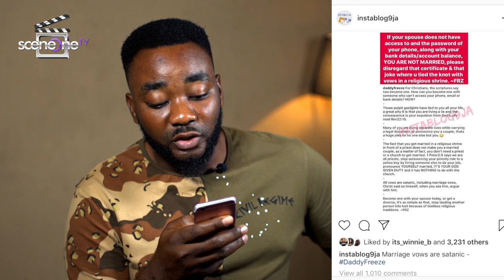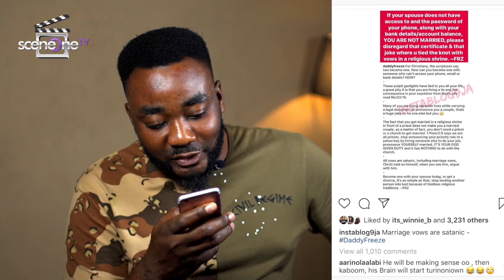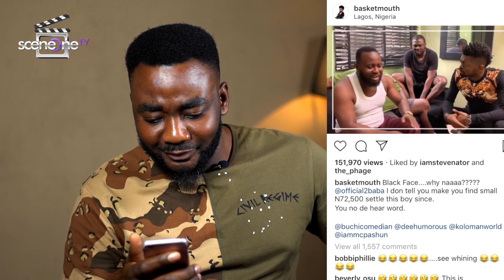Daddy Freeze says marriage vows are satanic, Blackface disses 2face in new diss track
What do you think about daddy freeze's view about Marriage vows ? Also, let's hear you opinion about Blackface's diss about 2Face .